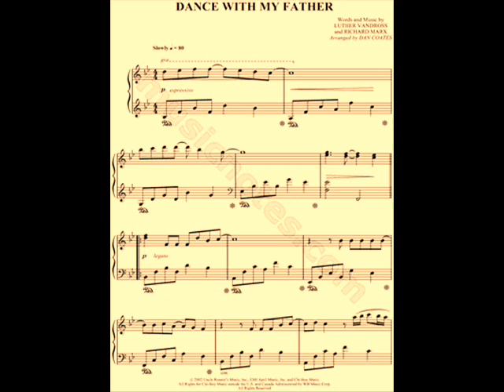NEW! JACQUES HOUDEK - Dance with my father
Croatian singing sensation with extraordinary vocal abilities - JACQUES HOUDEK - performing Luther's 'Dance with my father'. Enjoy :)